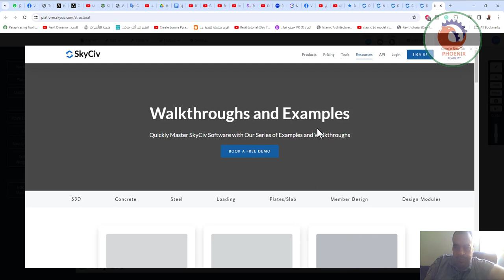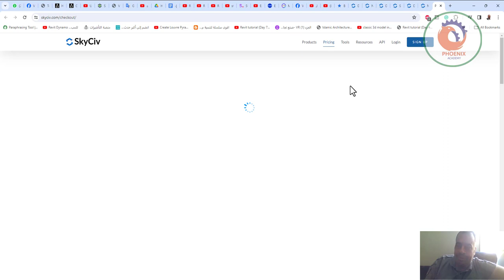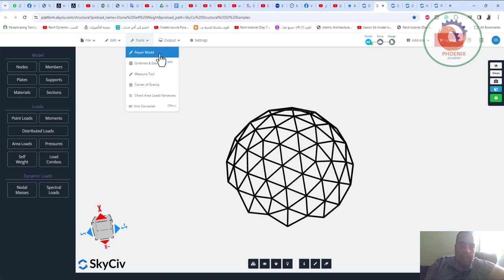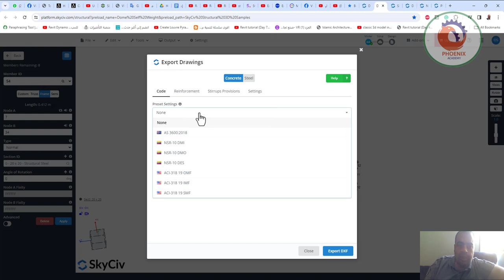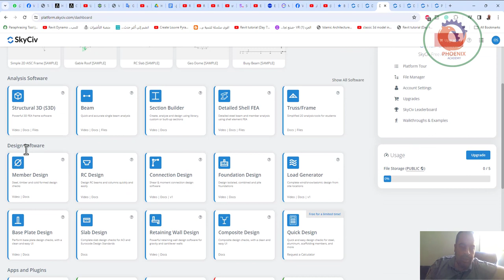برنامج skyciv للتحليل والتصميم الإنشائي برنامج قوي للهندسة الإنشائية قائم على السحابة وتقنية API تح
❤️ روابط التواصل
✅ انستجرام